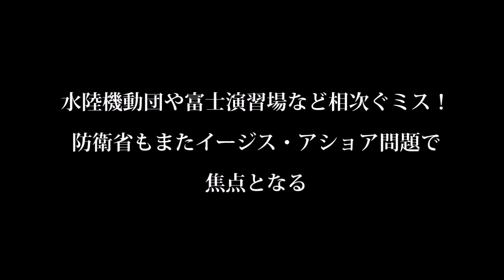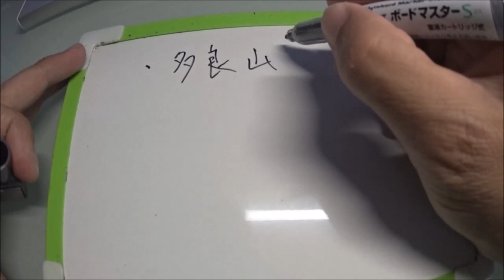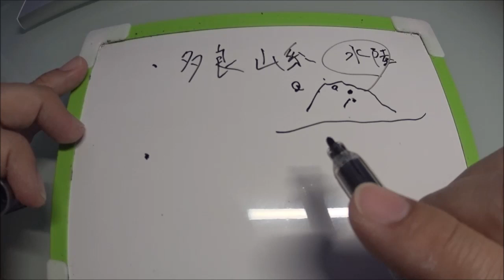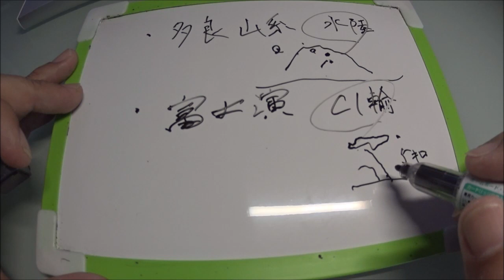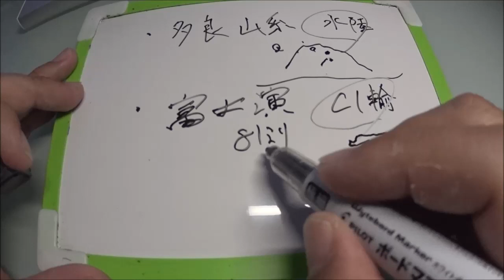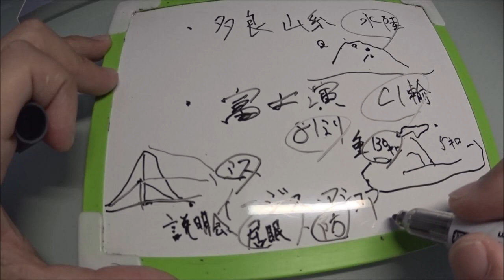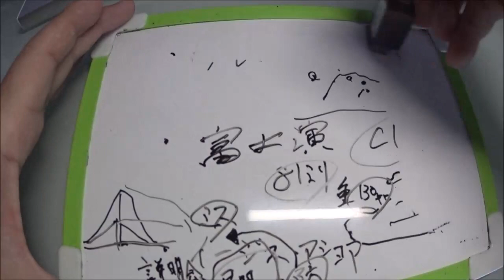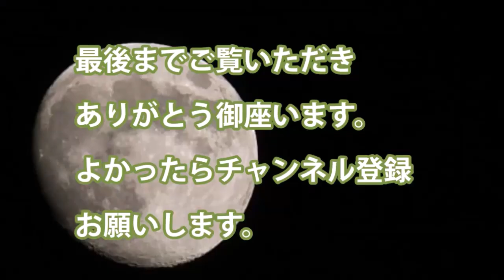水陸機動団や富士演習場など相次ぐミス！防衛省もまたイージス・アショア問題で焦点となる・新チャンネルの予告も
水陸機動団や富士演習場など相次ぐミス！防衛省もまたイージス・アショア問題で焦点となる

・佐世保に展開する水陸機動団が18日訓練の最中に多良山系で89式小銃　弾倉30発いりが
　なくなるという自体がおきた、今は発見されている

・静岡県の富士演習場では迫撃砲が演習場外に落下している　81ミリ迫撃砲だがC1輸送機
　から落下訓練中に誤って落とす5キロ離れた山中だった　81ミリ迫撃砲は130キロほど
　住民や住宅の被害なし

・陸上配備型迎撃ミサイルシステム　イージス・アショアでの秋田県周辺の山の高さが
　誤りがあった。　説明会でも防衛省職員による居眠りなど不手際が続出

関連動画
【韓国 厚顔無〇】　「中国は観艦式で韓国海軍に〇をかかせる気なのでは？」と韓国側が憂慮 自衛隊が優遇されているとの憶測に震える！ 世界が韓国から孤立している！　2019年4月3日
【変わってる花嫁生活??】自衛官の嫁になったら起きる「あるある12選」パート1
【衝撃】韓国専門家が断言！「海自哨戒機と韓国駆逐艦が戦闘すれば駆逐艦が沈没する」「ミサイル性能や兵器のレベルが格段に違う」【自衛隊】

引用・転載「出典：海上自衛隊ホームページ」
引用・転載「出典：航空自衛隊ホームページ」
引用・転載「出典：陸上自衛隊ホームページ」

恐怖！晋三病！【オウム事件の刑執行もサッカーも文科省不祥事も安倍が悪い】
いわんかな#20-1【米中戦争2019・前編★崖っぷちの習近平・中共崩壊の序章】宮崎正弘・堤堯・馬渕睦夫・高山正之・日下公人・志方俊之・福島香織・塩見和子★
自衛隊アニメポスターにフェミニスト夫人がブチ切れ廃止に【ストパン&ガルパン痛烈批判に反論】
【韓国 速報】韓国だけ観艦式に招待せず！自衛隊「韓国海軍を絶対に許さない」終わったな…海外の反応『KAZUMA Channel』
【韓国 速報】韓国政府の崩壊が止まらない！協議無視でとんでもない不祥事が発覚し韓国中がパニック！海外の反応『KAZUMA Channel』
日韓安保危機!?自衛隊が韓国軍との交流事業を全中止していたと暴露される　今年の予定は全てパーだ
【桜便り】米国の捻れ中間選挙 / 安倍支持と叱咤激励は違う /NHK不祥事デパート / 韓国の暴挙を国際提訴 / 被災地・厚真町の現在 / 北海道二人旅レポート Part16[桜H30/11/7]